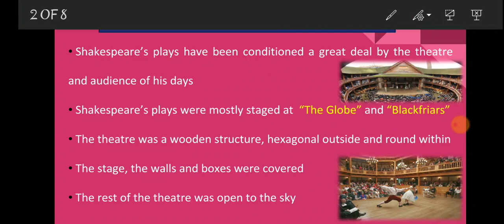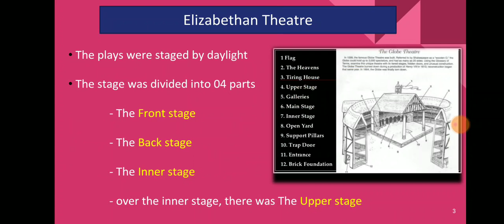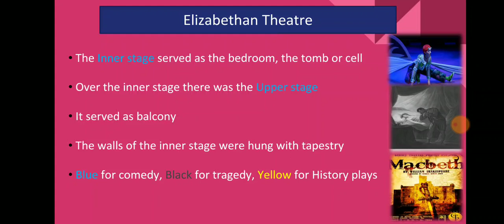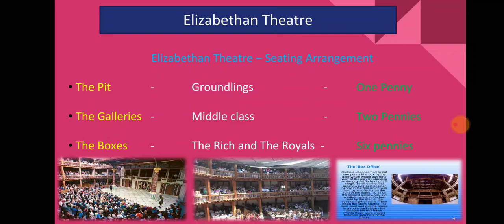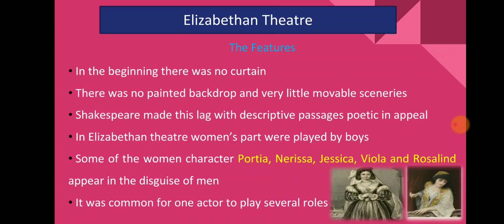Shakespeare - Theater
This presentation is about the types of theater during the Elizabethan Age